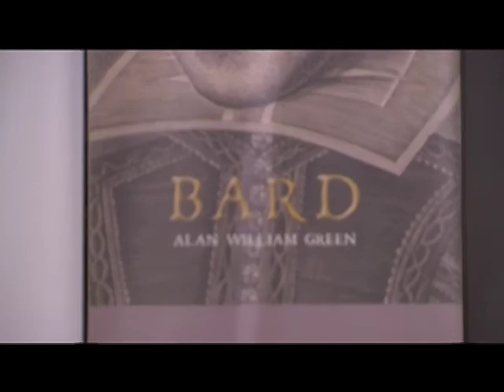Alan 'live' in Holy Trinity Church, Stratford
Sonnet 18 - one of the central pieces in the forthcoming musical, BARD.
Performed inside Holy Trinity Church, Nov 5th, 2011